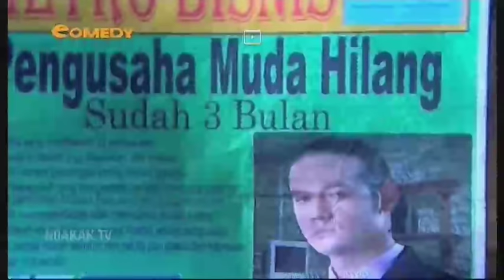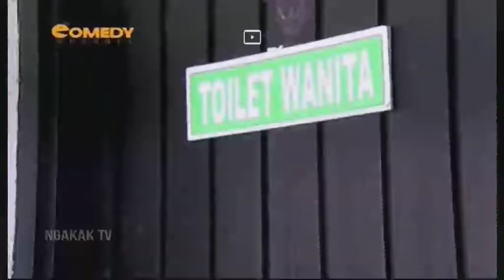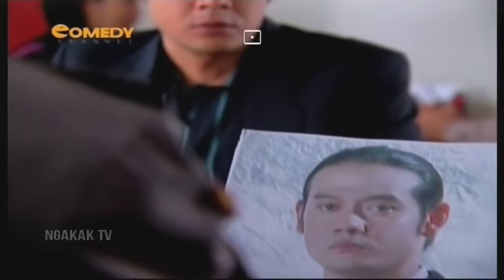X-Tra Heboh | FTV Happy Salma & Dwi Sasono | Akibat Salah Kamar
FTV Update dan Terbaru Berjudul "Akibat Salah Kamar"

Dengan Pemain Happy Salma, Dwi Sasono, Agung Udijana, Ayu Anjani, Rezania, Cuping Gimbal, Gigih, Dyana Effendy, Anissah.

Jangan lupa juga SHARE video ini ke teman-teman Kamu. Terima Kasih :)